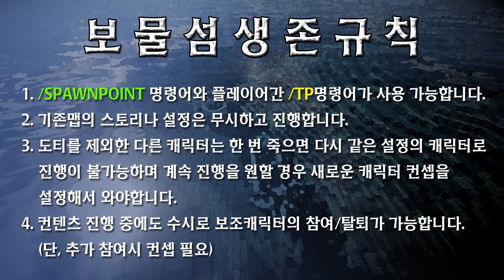비행기 추락사고!! [보물섬: 상황극 어드벤쳐 #1-1편] 마인크래프트 Minecraft - Treasure Island - [도티]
비행기 사고로 낯선 무인도에 표류하게 된
고등학생 도티는 생존자들과 함께 험난한
모험을 시작하게 되는데...
신개념 상황극 어드벤쳐 '보물섬' 의 첫번째
이야기를 지금 영상으로 만나보세요 :D

＊마인크래프트 - '보물섬' 상황극 어드벤쳐
＊Minecraft - 'Treasure Island' Adventure

Hello Everyone!
like Minecraft, Clash of Clans and other mobile games that I love to play.